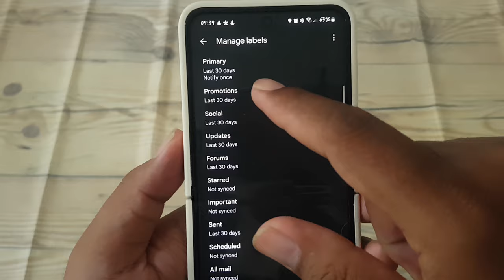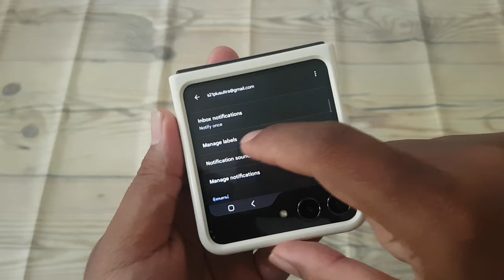How to Set Sync Promotions Inbox Label in Gmail on Android (Samsung Galaxy Z Flip 5)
Managing email promotions effectively is essential for keeping your inbox organized and clutter-free. Gmail offers the ability to sync the Promotions inbox label across devices, ensuring that you stay updated with promotional emails without being overwhelmed by notifications. With the Samsung Galaxy Z Flip 5, setting up synchronization for the Promotions inbox label in Gmail is simple. Here's how to do it:

1. **Open Gmail App**: Unlock your Samsung Galaxy Z Flip 5 and launch the Gmail app from the home screen or app drawer.

2. **Access Settings**: Tap on the menu icon located in the top-left corner of the screen, typically represented by three horizontal lines or dots.

3. **Navigate to Settings**: Scroll down the menu and tap on "Settings" to access Gmail settings.

4. **Choose Your Account**: If you have multiple email accounts linked to the Gmail app, select the account for which you want to set up sync for the Promotions inbox label.

5. **Select Sync Settings**: Within the account settings, locate and tap on the "Sync" option to access synchronization settings.

6. **Enable Promotions Inbox Sync**: Toggle the switch next to "Promotions" or "Promotions Inbox" to enable synchronization for the Promotions inbox label. This ensures that promotional emails are synced across all your devices.

7. **Adjust Sync Frequency** (Optional): Depending on your preferences, you may have the option to specify the sync frequency or interval for the Promotions inbox label. Adjust these settings as needed.

8. **Save Changes**: Once you've configured the sync settings for the Promotions inbox label, tap on "Save" or "Done" to confirm and apply the changes.

By following these steps, you can easily set up synchronization for the Promotions inbox label in Gmail on your Samsung Galaxy Z Flip 5, ensuring that you stay updated with promotional emails wherever you go.